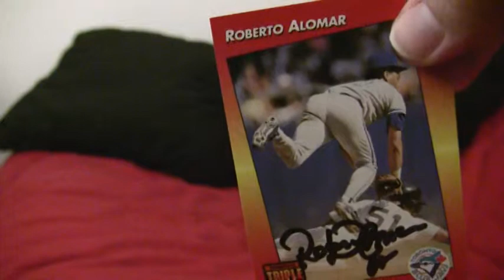TTM return break 7/17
Sweet success from someone I didn't expect to be signing.